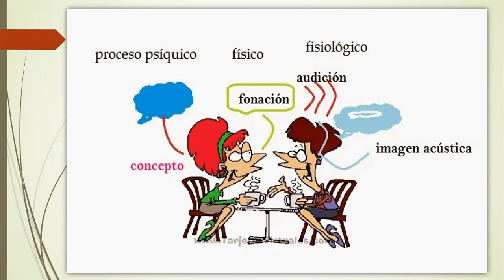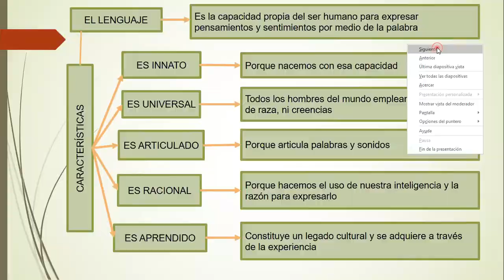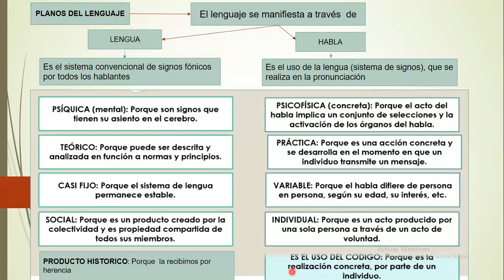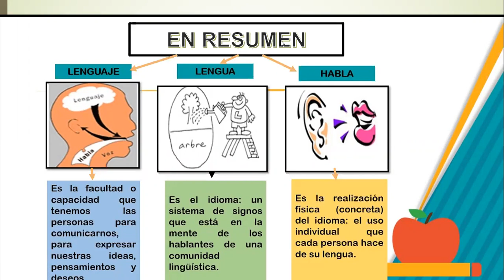SECUNDARIA/2do/LENGUAJE/PLANOS DEL LENGUAJE/SESIÓN 8/LUIS ABRIGO/21/07